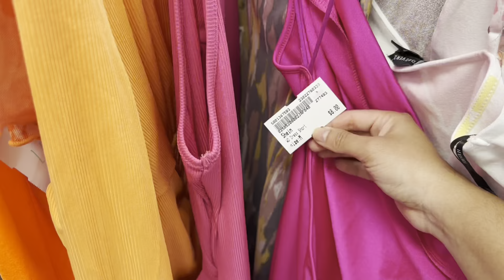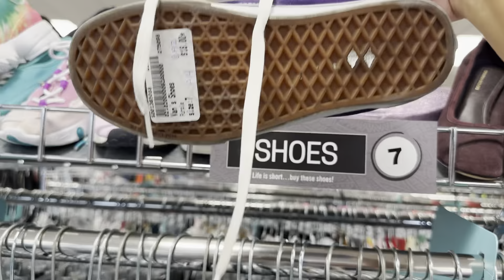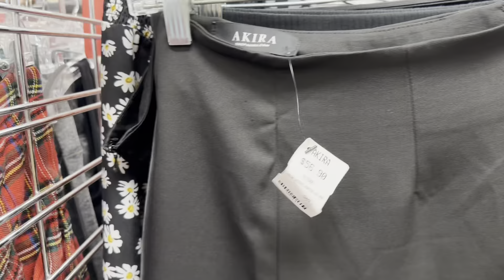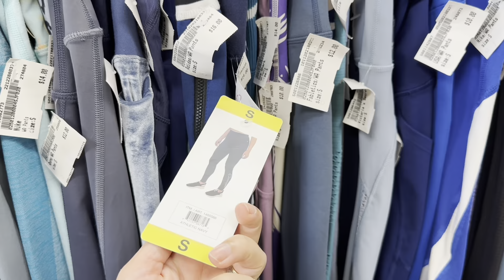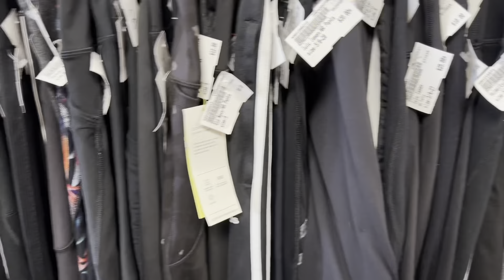PLATO’S CLOSET - BRECHÓ EM ORLANDO - Melhor Brechó Que Eu Já Fui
No vídeo de hoje eu mostro para vocês o brechó chamado Plato's Closet, o melhor brechó que eu já fui na minha vida toda.

Esse brechó fica localizado especificamente na região de Ocoee na Flórida mas existem outras unidades dele espalhadas pelos Estados Unidos.

Eu levei algumas roupas para doação/vender no brechó e a atendente disse que eles NÃO ACEITAVAM DOAÇÃO. Isso foi uma surpresa para mim pois já doei um vários brechós em Orlando e nenhum tinha falado isso para mim antes. O legal disso é que eles só tem na loja peças que realmente são aprovadas por todo o controle de qualidade deles, o lado ruim é que por conta disso, ele acaba saindo mais caro do que outros brechós que eu já fui, mas isso não afetou em nada, eu AMEI ESSE BRECHÓ.

Vejo vários pontos positivos nele, como organização nota mil (separam por tamanho, por cor e por tipo de roupa), limpeza (ninguém merece ir em um brechó sujo), provadores e uma coisa que eu gostei muito: não tem cheiro de roupa guardada, como a maioria dos que eu já fui.

Eles pagaram um total de $13.60 por 6 peças e eu comprei exatamente esse valor então acabou saindo "elas por elas". Saindo de lá eu fui em um brechó chamado Good Will e doei todas as outras peças que eles não aceitaram comprar.

Dessa forma consigo ganhar uns trocados, renovar meu closet e dar vida nova para as minhas roupas antigas que estavam paradas.

É isso amores, deixa aqui nos comentários se você gostou desse vídeo.

Espero que tenham gostado do vídeo. Até o próximo vídeo, beijooo. 🤩✨